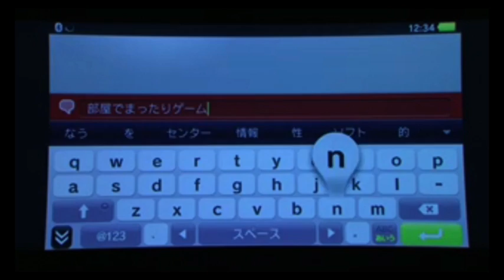PlayStation Vita Lineup Trailer (Stream) [TGS 11]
Preview what's coming to PlayStation Vita.

Video by Gametrailers.com

DON'T FORGET TO THUMBS UP/DOWN AND TO COMMENT!

***PLEASE DO NOT FRIEND INVITE ME . I WILL NOT ACCEPT THEM. IF YOU WANT TO BE NOTIFIED FOR THE LATEST VIDEO GAME RELATED VIDEOS.